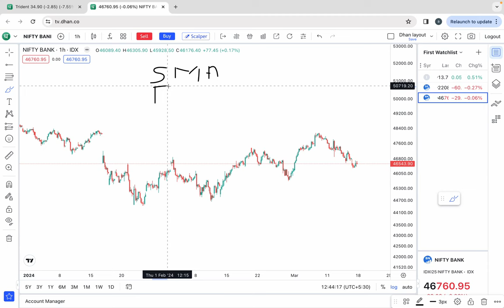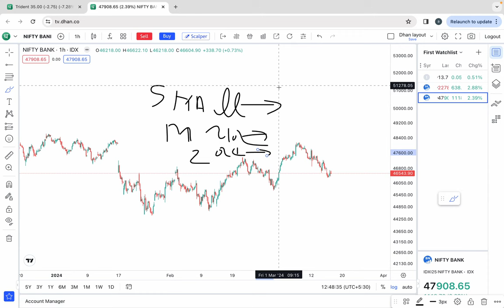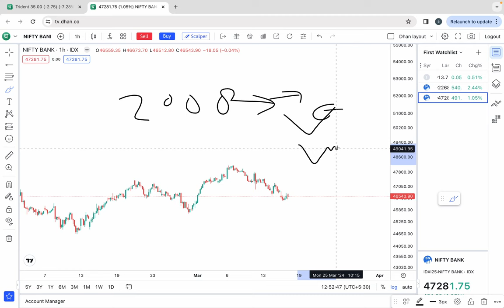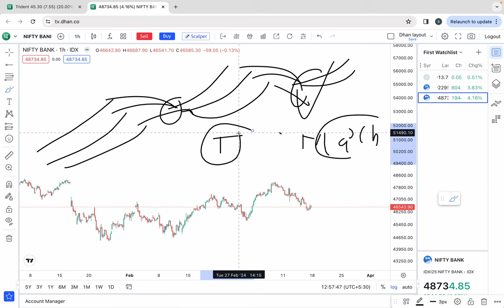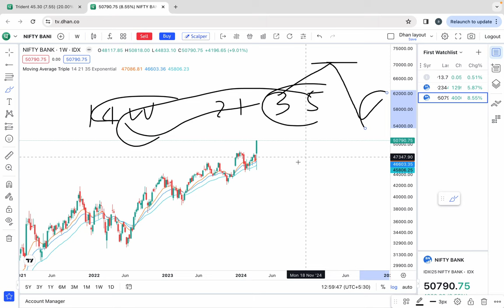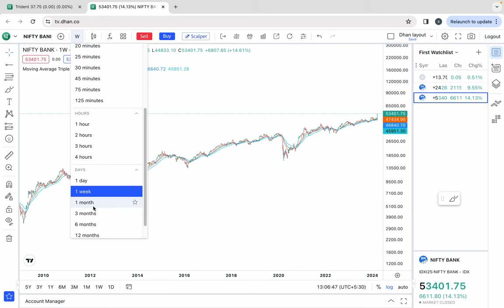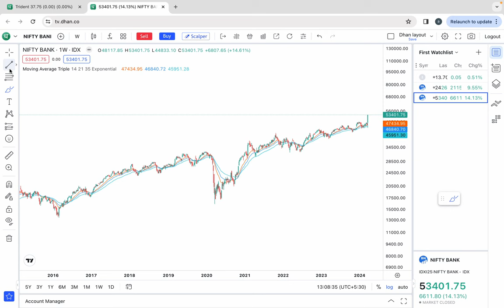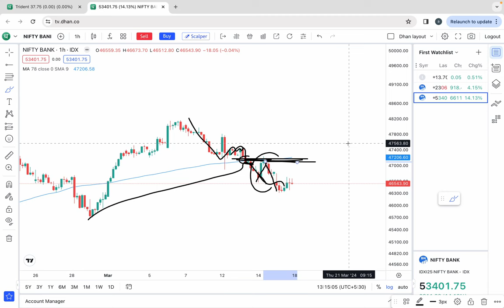14 & 21 & 35 TRIPLE MOVING AVERAGE GOLDEN CROSSOVER SETUP | USED BY BEGINNERS AND OPTION TRADERS